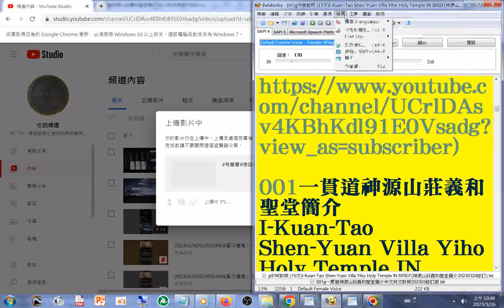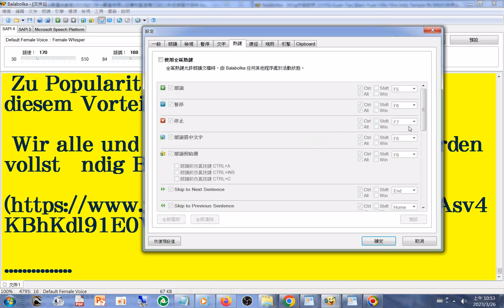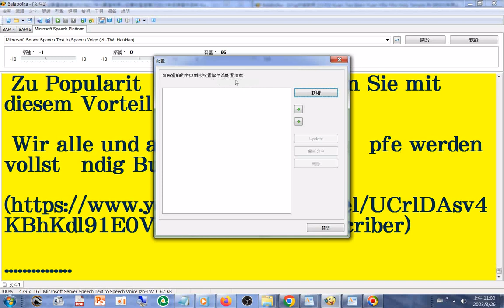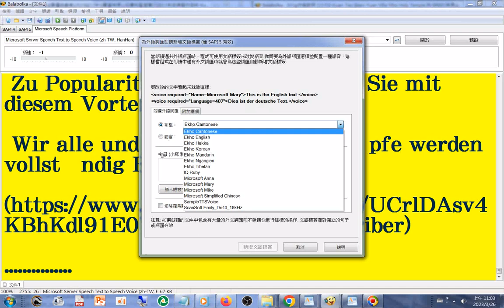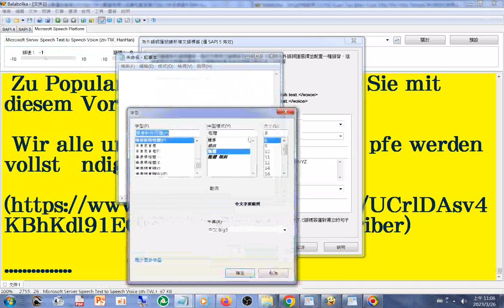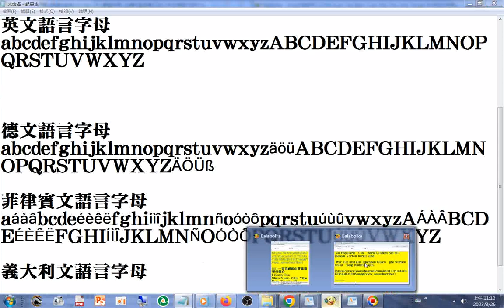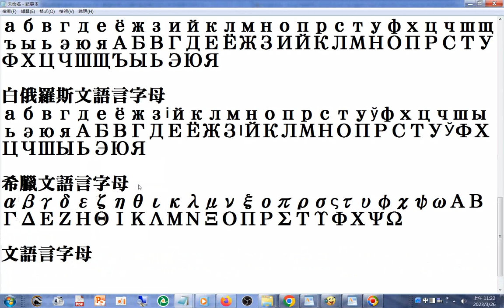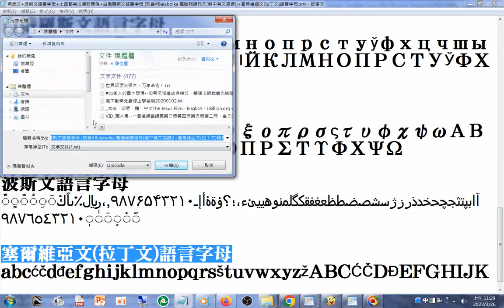希臘文+波斯文語言字母+土西葡英法德菲義俄+白俄羅斯文語言字母 (取自#Balabolka 電腦報讀程式(能中英文混讀))+塞爾維亞文(拉丁文)語言字母 20230326#share#youtube